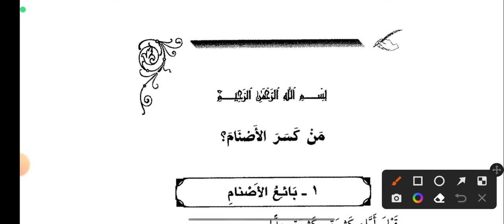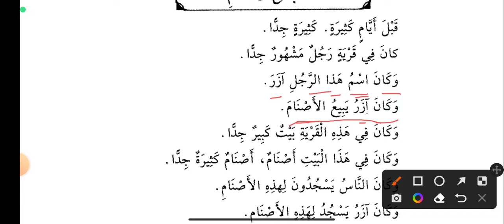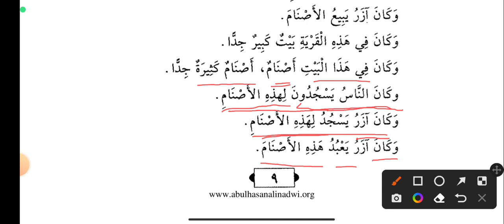Qasas un nabiyyeen lesson 1 part1 | قصص النبیین اول | qasasulanbiya Qasas un nabiyyeen